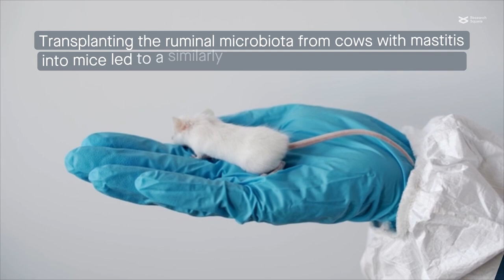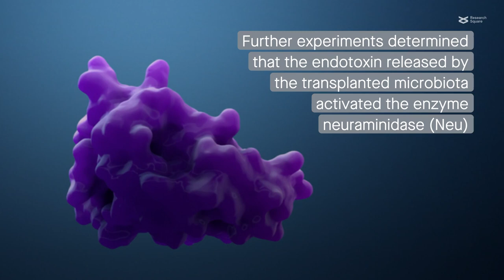The digestive microbiota may contribute to mastitis through the release of endotoxin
Zhao et al. "Gut dysbiosis induces the development of mastitis through a reduction in host anti-inflammatory enzyme activity by endotoxemia." Microbiome (2022)